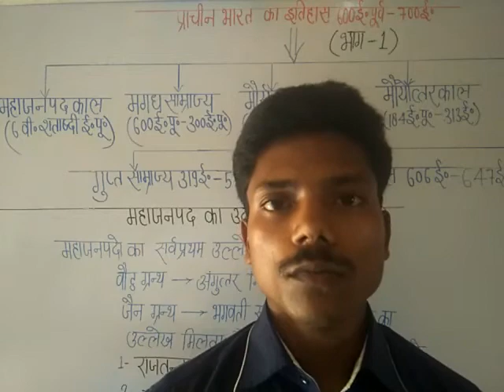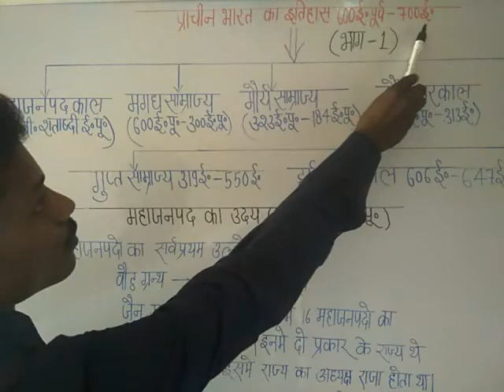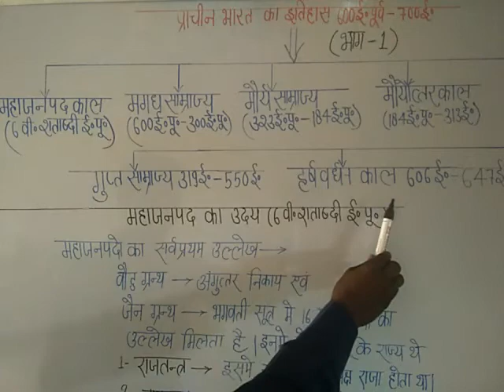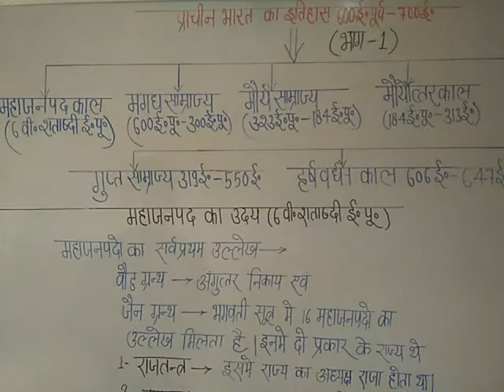प्राचीन भारत का इतिहास(most important )all exam